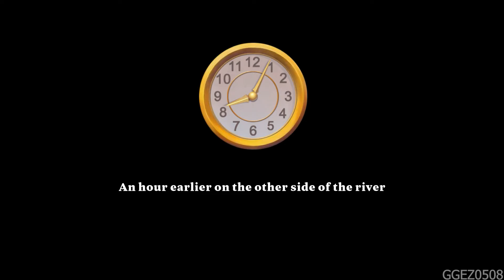Manor Matters - Event - Expedition - Blast to the Past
- Embark on expedition to the past and rescue a helpless girl from a monster's clutches!